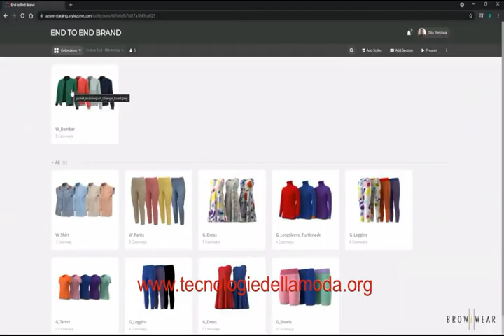Corso Modellista 3D per il Settore Moda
Benvenuti al nostro Corso Modellista 3D nel Settore Moda disponibile su Questo programma di formazione ti insegnerà le competenze chiave per diventare un professionista creativo e all'avanguardia nell'industria della moda. Impara a utilizzare il potente software di modellazione 3D per creare capi di abbigliamento virtuali, realistici e innovativi.

Attraverso lezioni interattive e laboratori pratici, scoprirai come progettare abiti, accessori e altro ancora, sperimentando con tessuti e texture virtuali. Imparerai a garantire la perfetta vestibilità dei capi, applicando regole di stile e precisione tecnica nella creazione di modelli tecnici dettagliati.

La nostra guida esperta ti condurrà attraverso il processo creativo, dal concetto alla presentazione. Avrai l'opportunità di sviluppare collezioni virtuali e renderle fotorealistiche per impressionare clienti e dipartimenti di produzione.

Unisciti a noi e diventa un modellista 3D di successo nel settore moda, contribuendo all'innovazione, alla sostenibilità e al futuro dell'abbigliamento digitale.